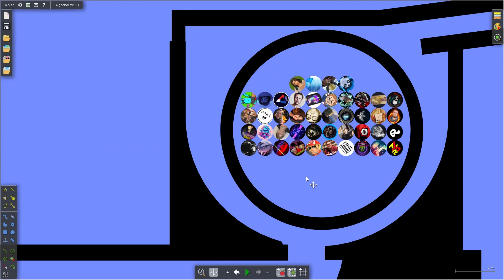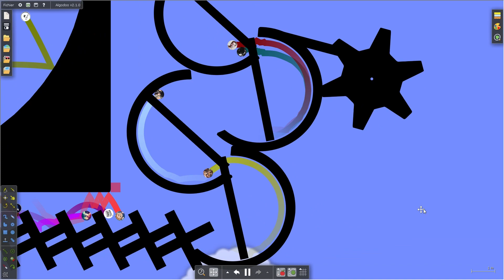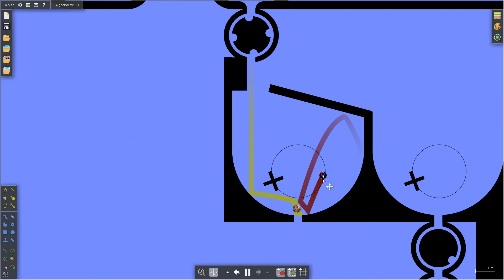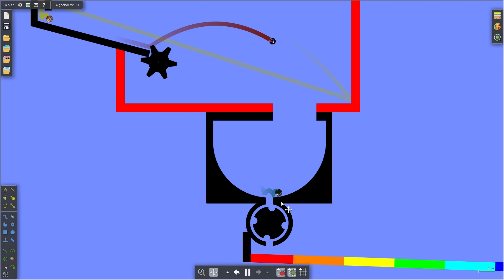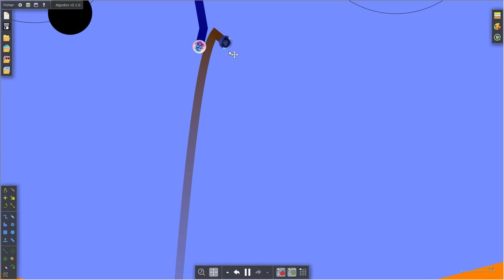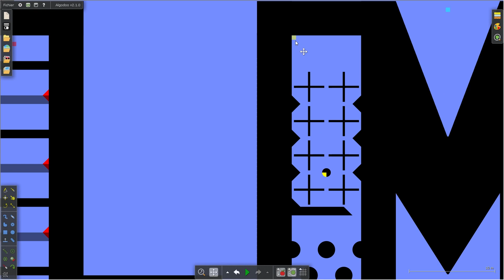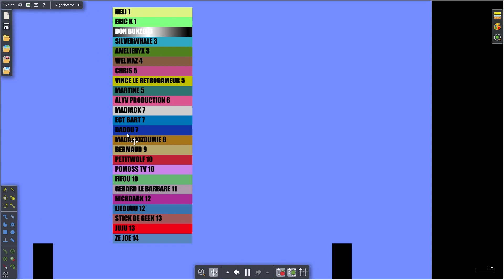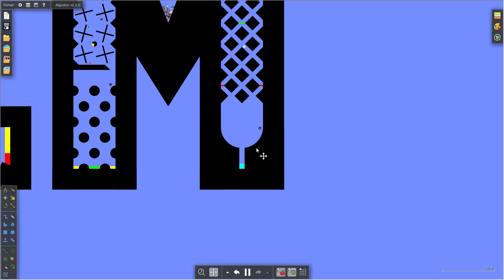Guerre Des Mois entres Youtubeurs !!! Chaque Youtubeurs représente sont mois de naissance! Episode 2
CONCEPT DE LA VIDEO = Les mois de l'année s'affronte tous dans cette 2eme manche ! Aujourd'hui 8 youtubeurs seront éliminé de la compétition et ne pourront pas aidé leur équipe lors de la prochaine manche EN EQUIPE !!!
Alors quel est le mois de l'année le plus fort dans ce combat de petit Youtubeurs ?

( voir épisode 0 de présentation pour connaitre les participants et d'autres petites informations )

BRAVO A = @lecadavreexquis , @vollfield , @KNJ1291 , @ChezSandRock .